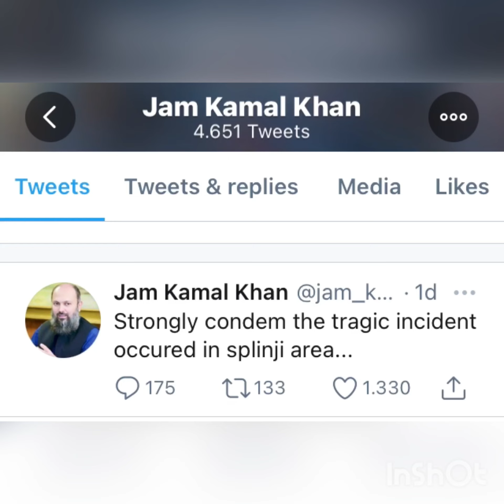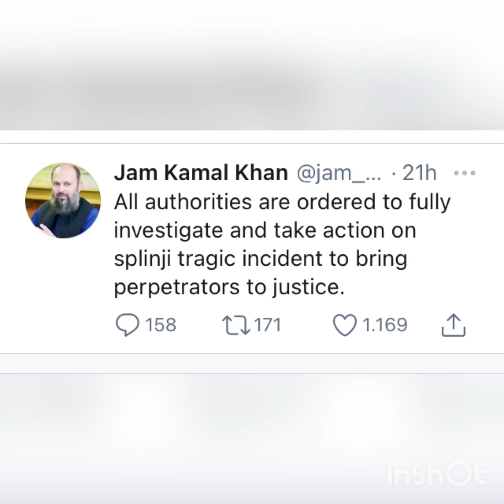(مچھ واقعہ کی زمہ دار اور سہولت کار کون)machh waqaye k saholatkaar kon?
It’s my personal opinion you can disagree with me but give me evidence plz